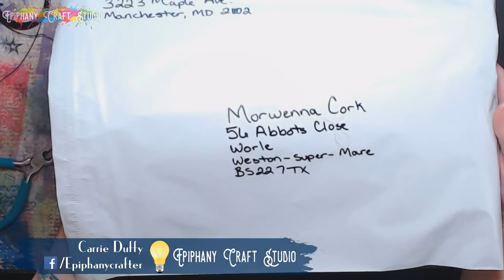Epiphany Live!: Wire + Wood Glue = Fun!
Wrapping 20-gauge wire into flowers??

After seeing a short little clip on my Facebook feed, I thought just had to try it for myself. Original Video

More videos, blog posts and awesome stuff can be found on my